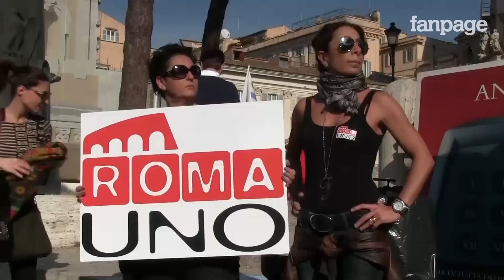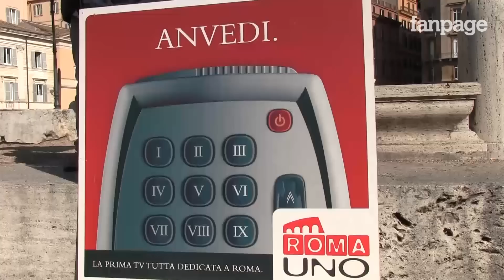Roma Uno, da luglio senza stipendio: telecamere e microfoni nel cestino per protesta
Per la prima volta dopo 12 anni di informazione locale, i lavoratori di Roma Uno hanno indetto una giornata di sciopero. I 29 lavoratori, da luglio senza dispendio, si sono dati appuntamento a piazza Madonna di Loreto, per gettare simbolicamente "in discarica" microfoni e telecamere.